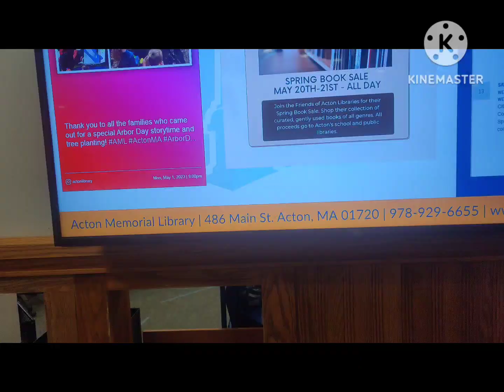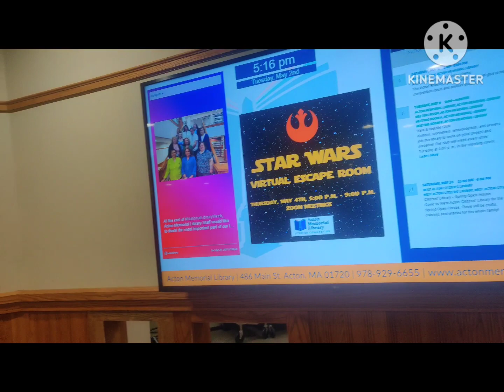daily vlog | tuesday special#sabudana vada recipe#noodles#boston